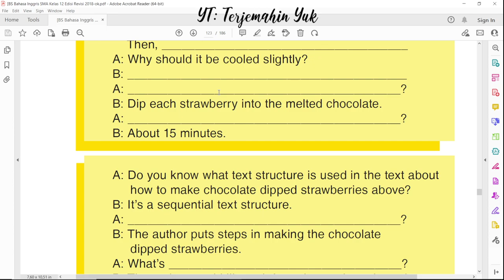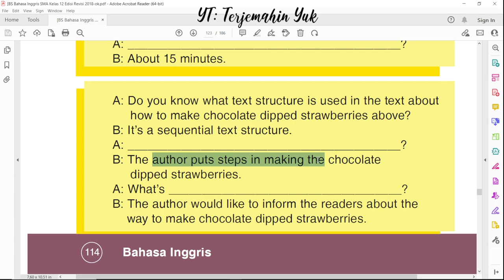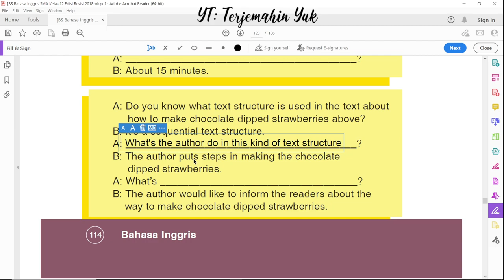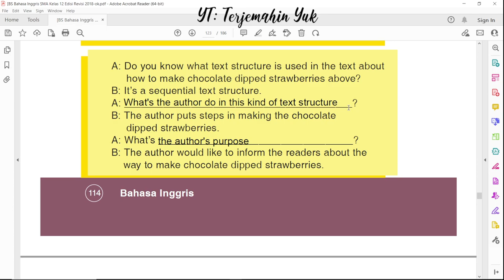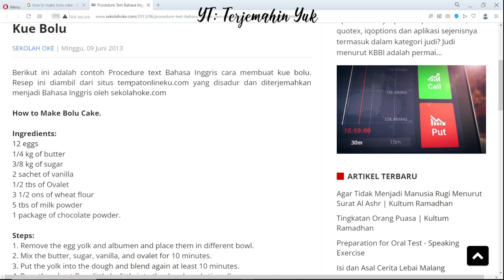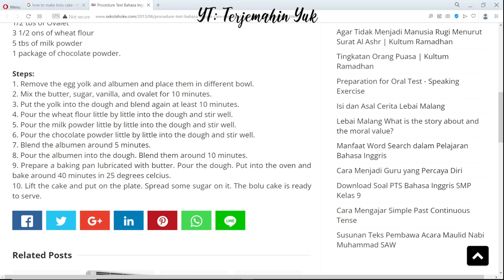Hal. 114-115 kelas 12 Terjemahan Buku Bahasa Inggris SMA Kurikulum 2013 Revisi 2018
Mengidentifikasi struktur teks